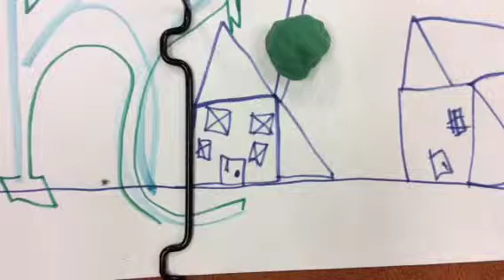Mixing Colors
Bi1